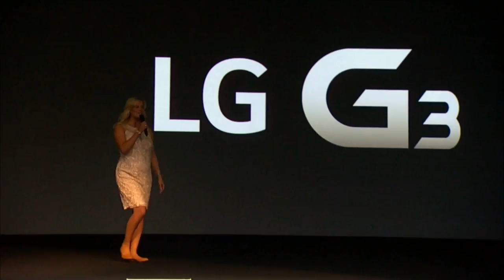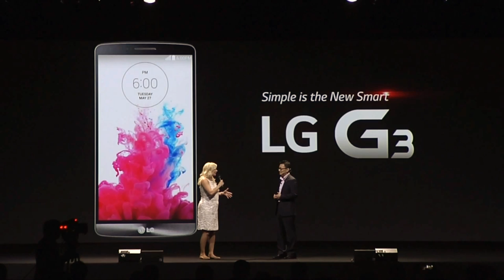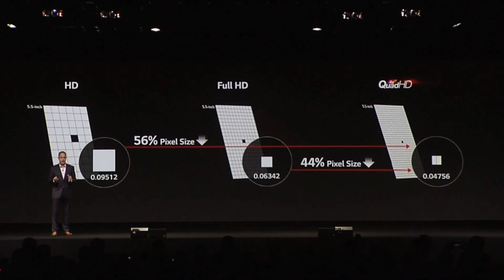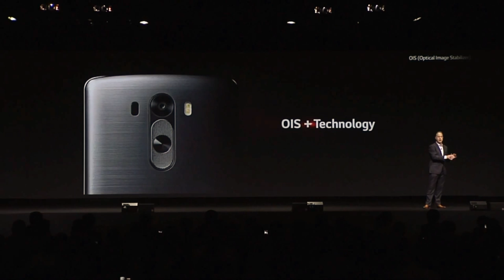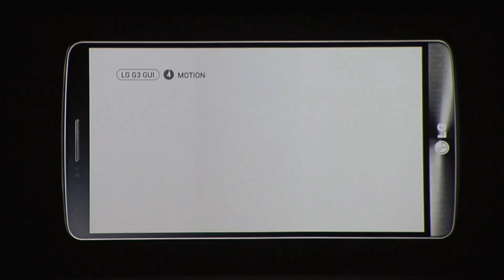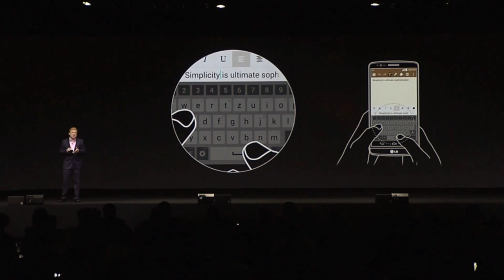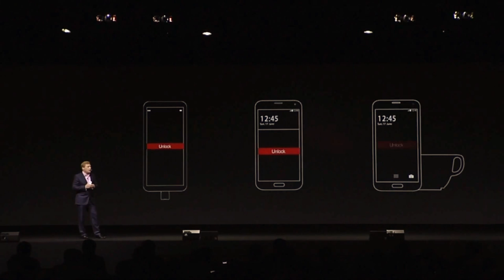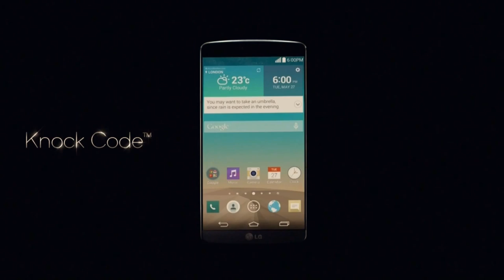LG G3 Day Full Video - May 27, London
LG G3 Day full video of live streaming recorded version. Enjoy the video again and be among the first in the world to experience the all-new LG G3. Come see how we turned simple as a new smart.